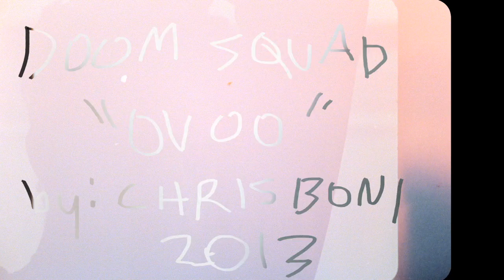Doomsquad - Ovoo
Ovoo | from: Kalaboogie | director: Chris Boni
labels: Hand Drawn Dracula & No Pain In Pop